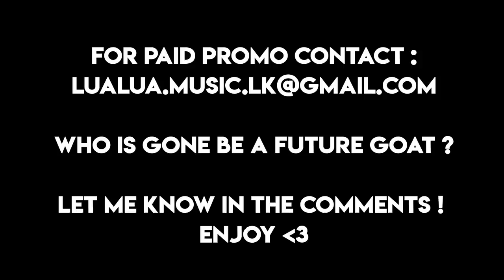BAD RAPPERS VS GOOD RAPPERS VS GOAT RAPPERS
This video is bad rappers vs good rappers vs goat rappers